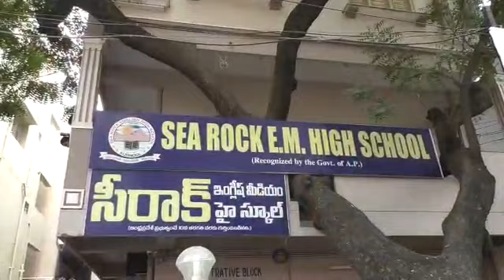Sea Rock E M school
Children's day celebration in 2017